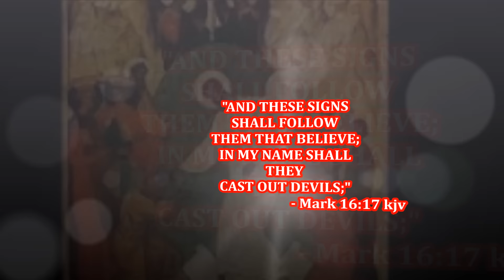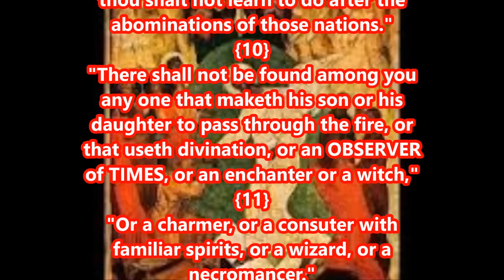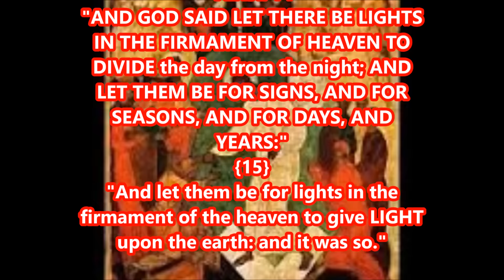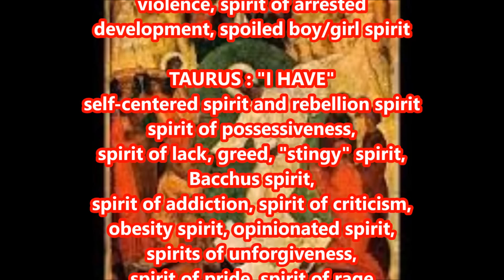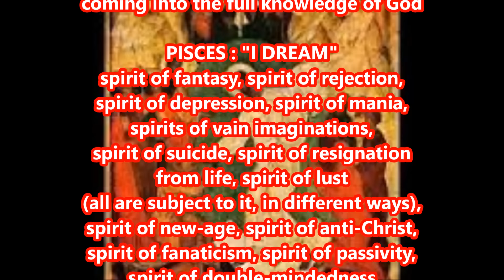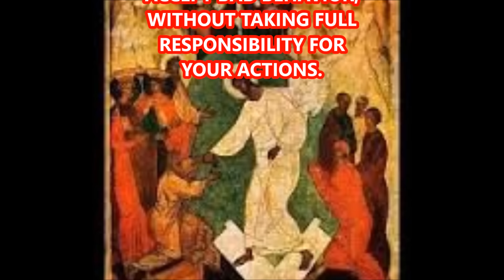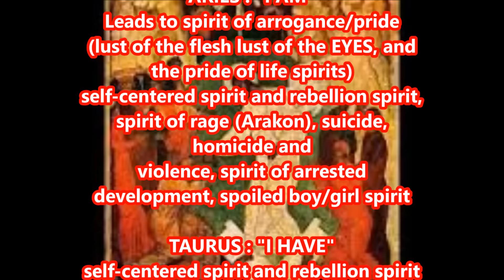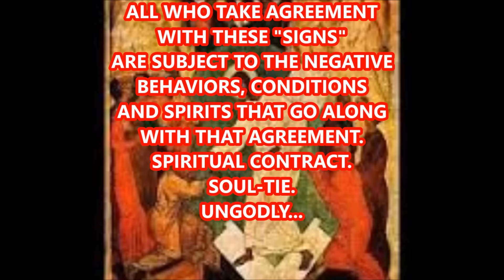astrodemons - The Bind of Subconscious Agreement with the Sign (Dealing with Healing)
More dealing with healing...deliverance from spirits you may have subconsciously agreed with - the spirits associated with your 'astrological sign' (a disagreeable spirit).